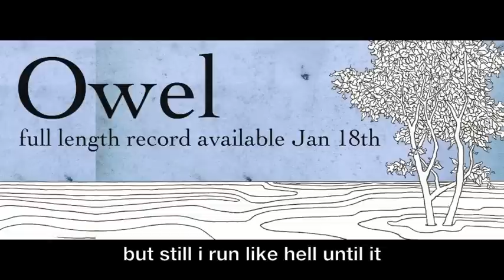OWEL - Scales (Official Lyric Video)